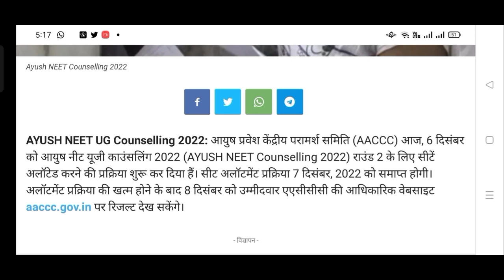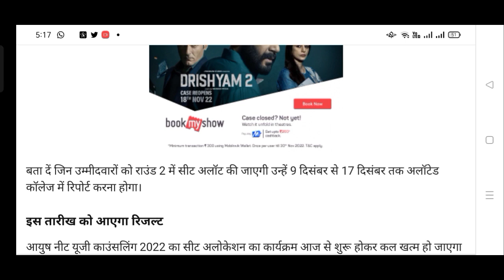NEET 2022 Counselling Latest News Today🎉 MCC Big New Urgent Notice released for 2nd & Mop-up Round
Big Good News for All NEET Students🔥 Finally NEET 2022 Exam Date out